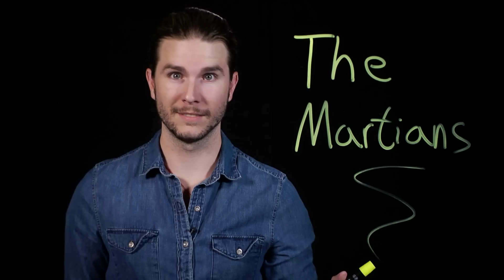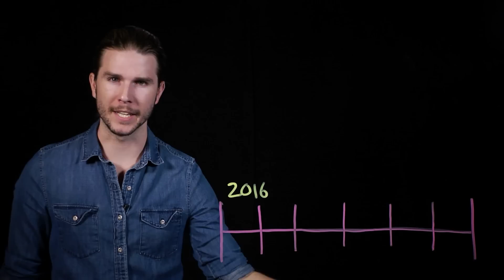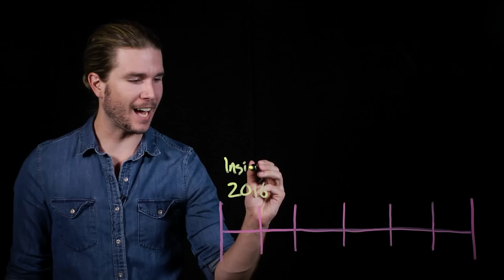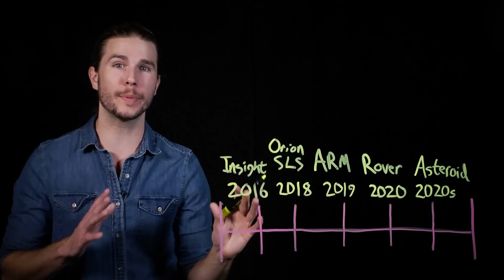When Will We Walk on Mars? | Because Science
Remember when The Martian came out and we all started growing potatoes in our own poop? The movie went into great detail about the science of getting to Mars, but how close are we in real life? Kyle sciences the potatoes out of NASA’s plans on this episode of Because Science, airing for the first time on the Because Science Channel.